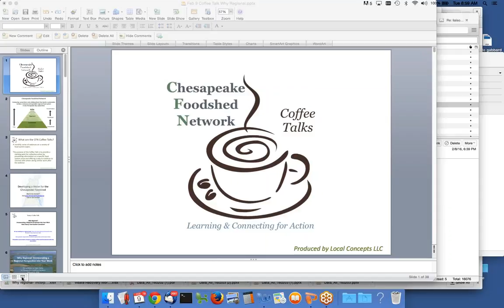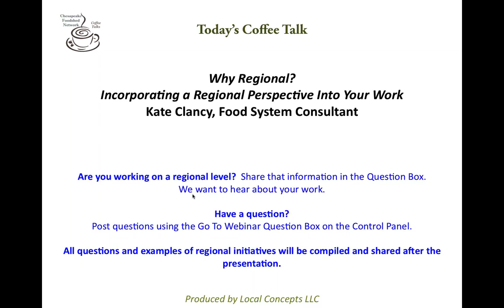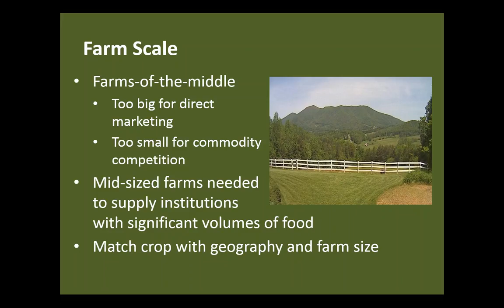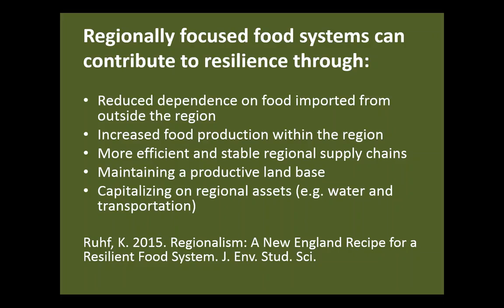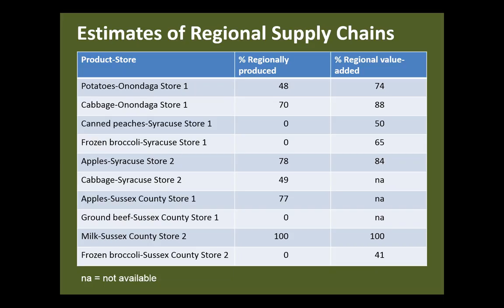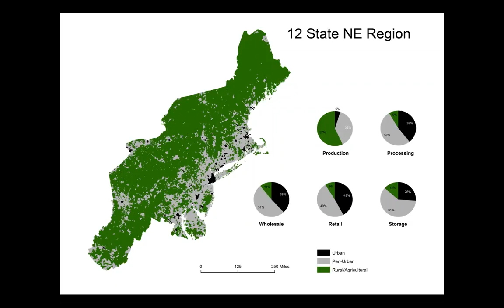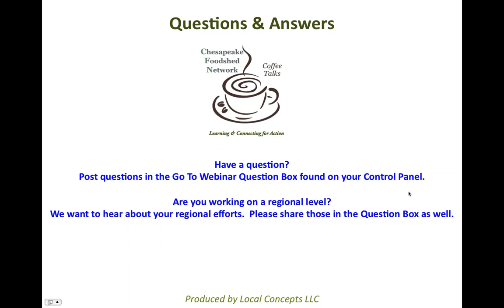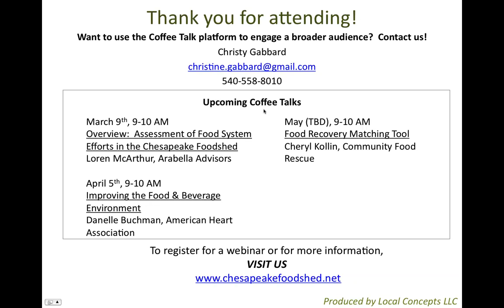Why regional? Incorporating a regional perspective into your work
CFN Feb 2016 Coffee Talk-
The Chesapeake Foodshed Network’s Virtual Coffee Talks are a series of hour-long webinars on a variety of food system topics. Coffee Talks provide a starting point for collective action by presenting information on a specific issue and offering a way to continue to connect with others doing similar work after the webinar.

Our February 2016 Coffee Talk delves into the importance, pros, and cons, of incorporating a regional perspective into food system work